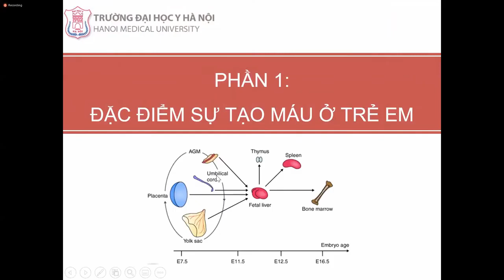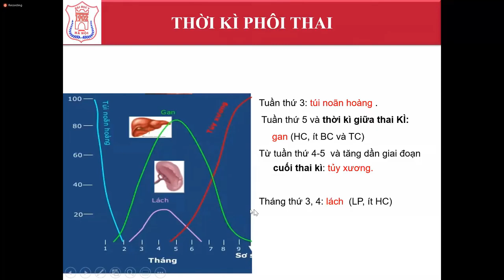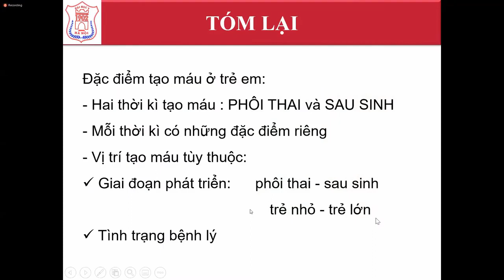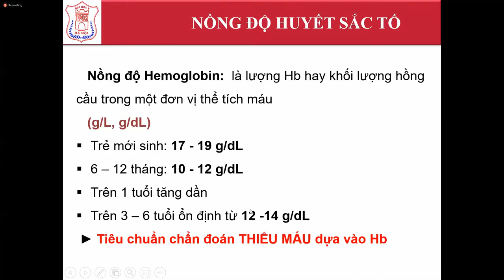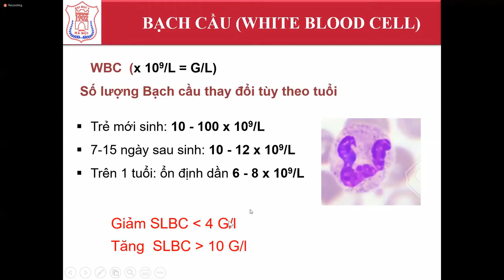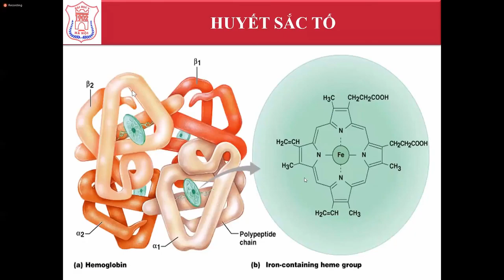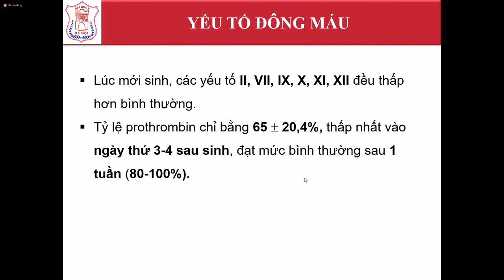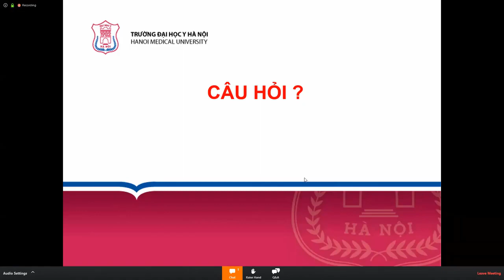Đặc điểm sự tạo máu và máu ngoại vi ở trẻ em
Các bạn vào danh sách phát để xem nhưng video khác nhé ^^